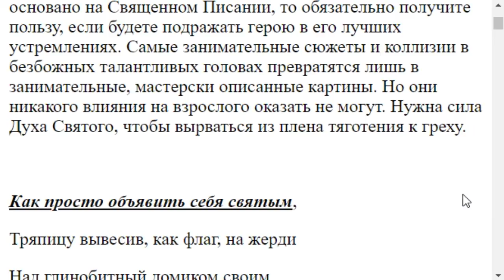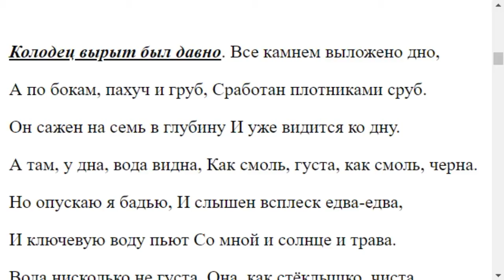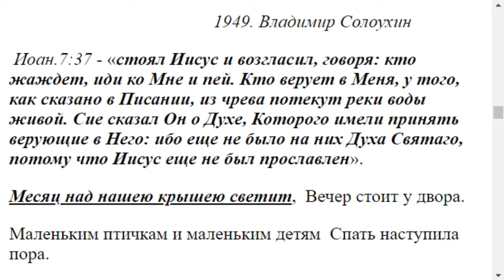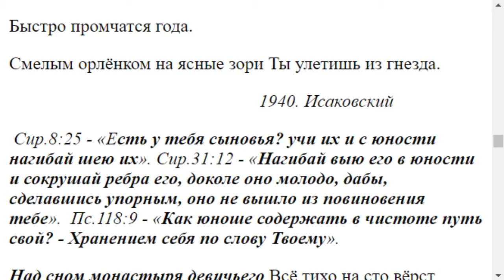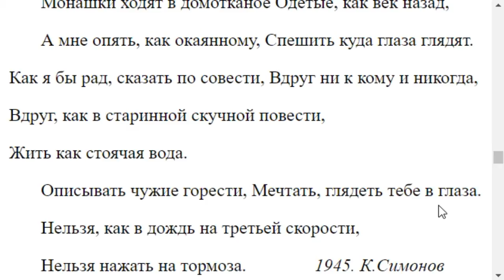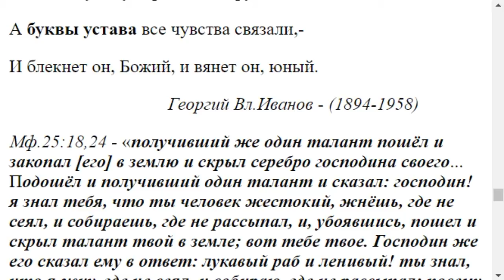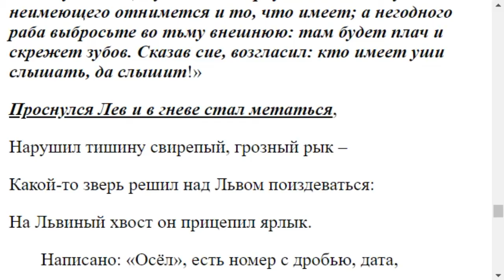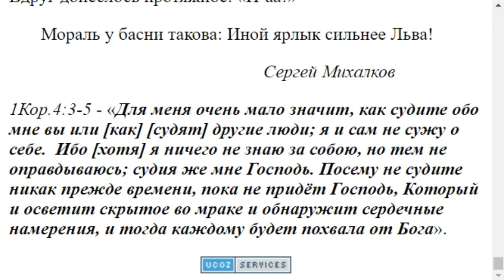3827. Постичь самого себя можно ли через классиков или только через Библию?